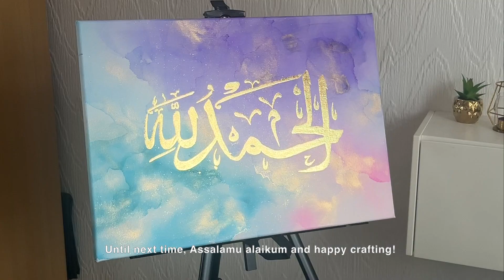Arabic Calligraphy Using GOLD-LEAF on Alcohol Ink Background • ArtisanKhan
Salaam everyone! I hope you are well. This video is with a voiceover. Let me know what you prefer, voiceover or no voiceover?

MATERIALS USED:

Gold Leaf
Gold size